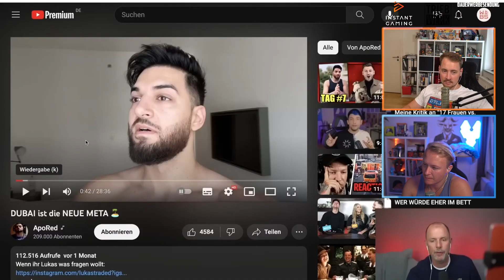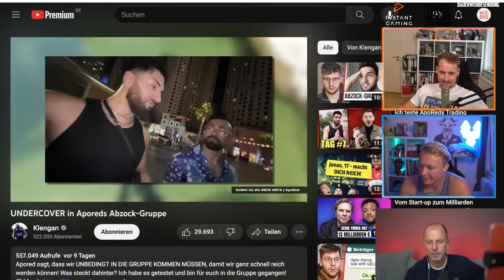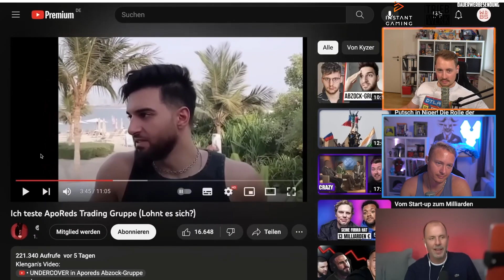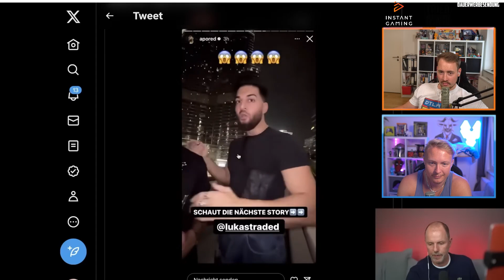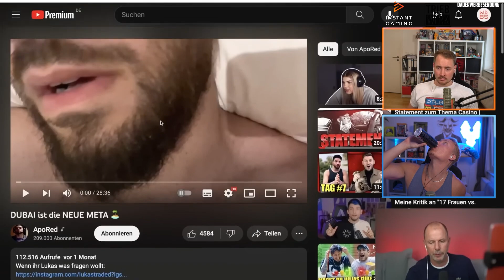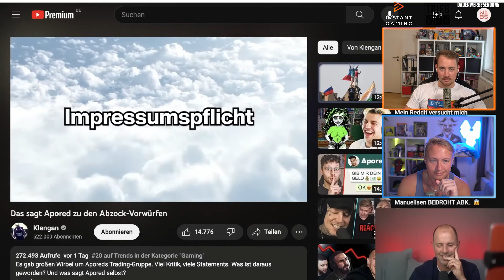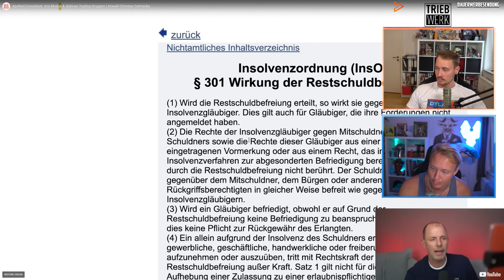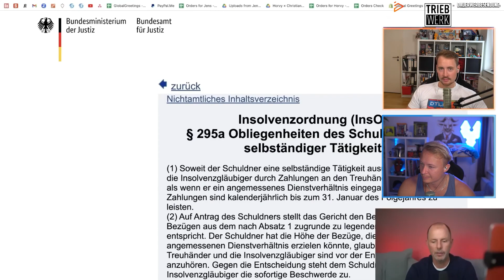Der SCAMMENDE Insolvenzhase APO RED!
Apo Red der Insolvenzhase feiert sein Comeback in Dubai. Christian Solmecke klärt auf, was es mit den dubiosen Angeboten auf sich hat.